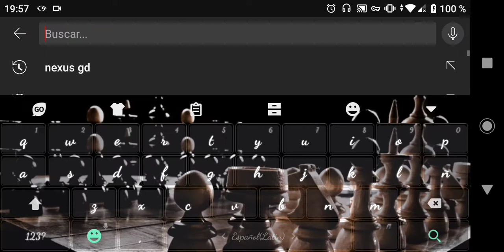ARG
Ojalá...  8(